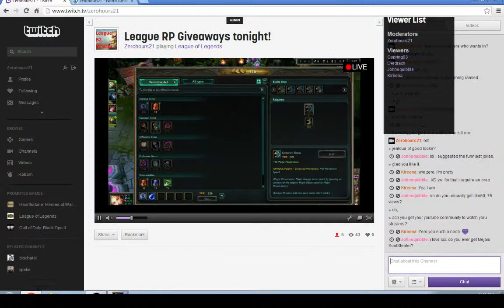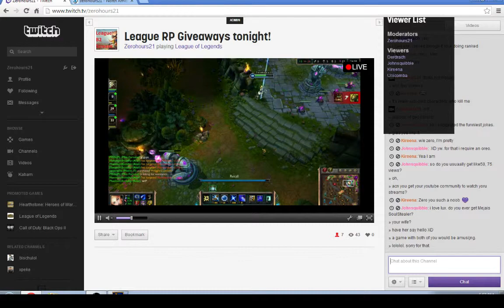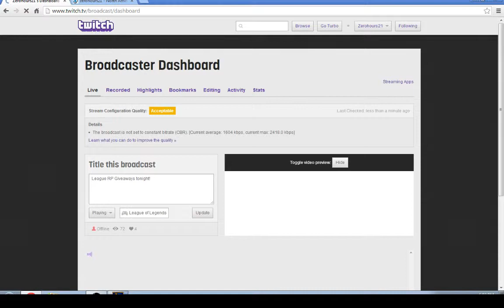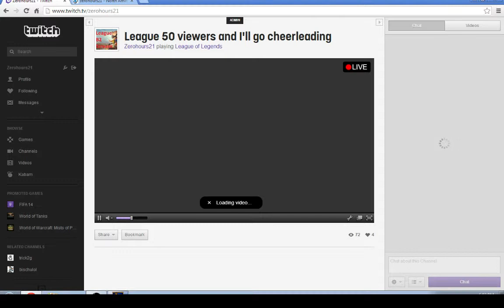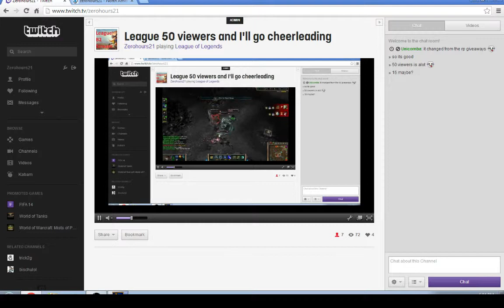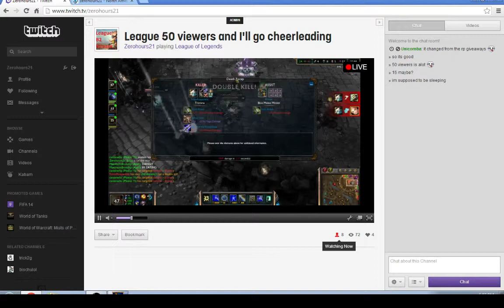League of Legends, Lux Support TRololololLLOLOLloololol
Why not AP Carry Lux Support? WHY NOT?

In Game LoL Chat Room- Zero

ZeroRTG isn't endorsed by Riot Games and doesn't reflect the views or opinions of Riot Games or anyone
officially involved in producing or managing League of Legends. League of Legends and Riot Games are